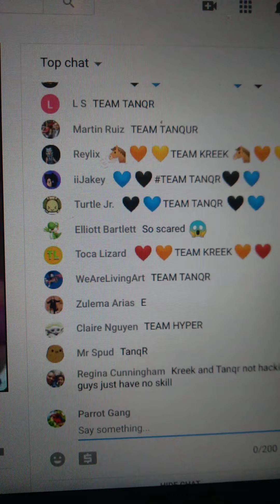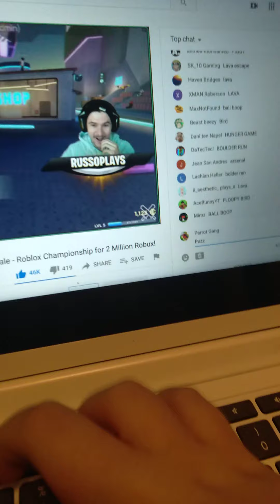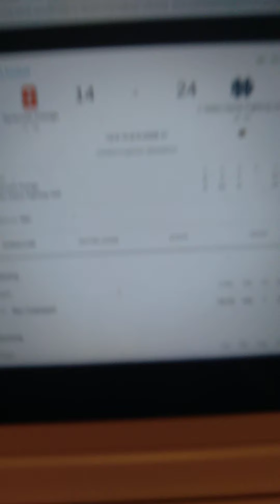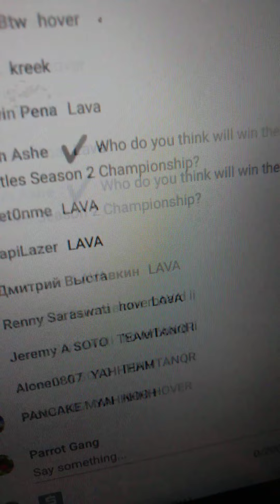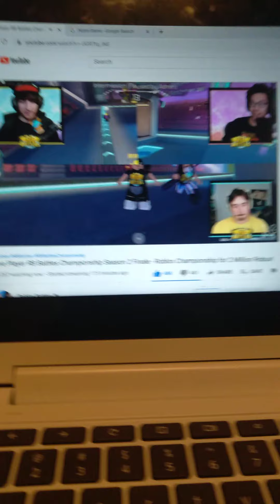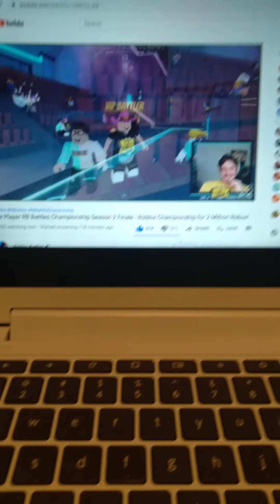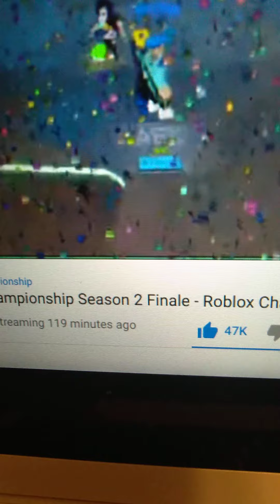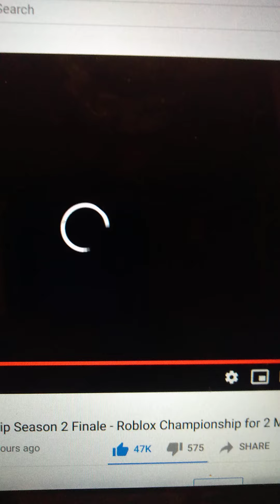RB BATTLES FINALE REACTIONS :(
TANQR NOT A ROBLOX YOUTUBER ALL HE PLAYS IS ARSINAL!!!